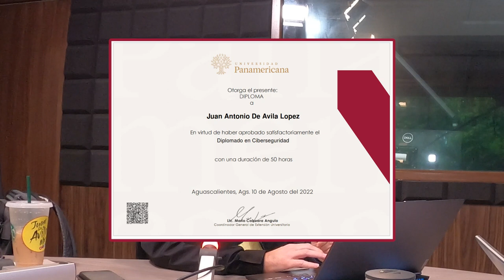Los nuevos iPhone 14 - 14 Max - 14 Pro y 14 Pro Max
El Próximo miércoles 7 de Septiembre de 2022 serán presentados los modelos y precios del ultimo celular de Apple.